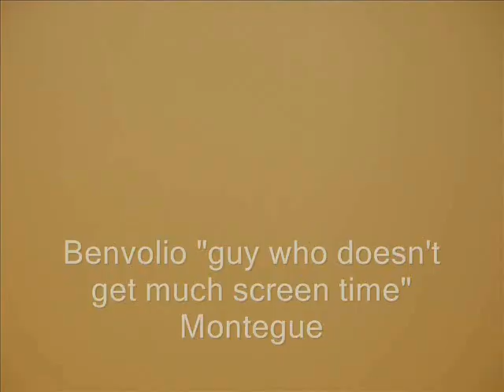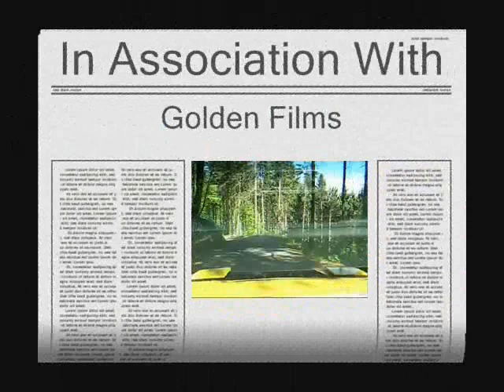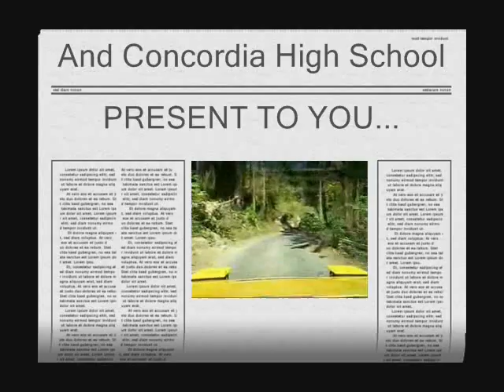Romeo and Juliet Full Pt. 1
A movie made for english class extra credit.

First video I ever did with my friends. It was this video that sparked my interest in digital video. Looking back at it, its horrible (but so horrible that its kinda funny). We went way overboard with the opening previews, and the editing is bad (I used windows movie maker). If you look at our channel, you can see how slowly the videos get better. Then you can move to our new channel, r3dsn0wmedia, where our videos are much better than this. We have much to learn, but we are learning fast. The videos will only get better (I hope!).